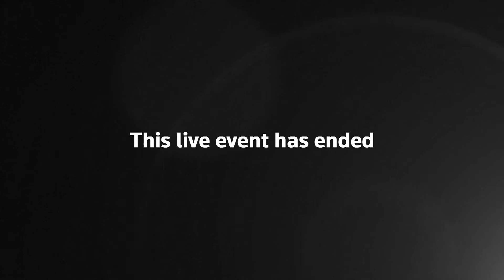Live: Ukrainian prime minister Denys Shmyhal discusses country’s future in Washington DC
Ukraine's prime minister Denys Shmyhal is expected to make an address in Washington DC today (14 April), ahead of the country's risky decision to launch a counteroffensive in the ongoing war with Russia.

The timing also closely aligns with a classified documents leak, sharing the plans for both Ukraine and Russia as the invasion moves forward.

Yesterday (13 April), Shmyhal welcomed the "continuous, ironclad and unprecedented support" of the United States, insisting that Ukraine had accounted for every dollar it had received in help.

The prime minister now plans to focus on Ukraine's reconstruction, and restoring it to its pre-war state.

Energy, humanitarian demining, housing, critical and social infrastructure, and private sector development were all seated firmly at the top of his list of priorities.